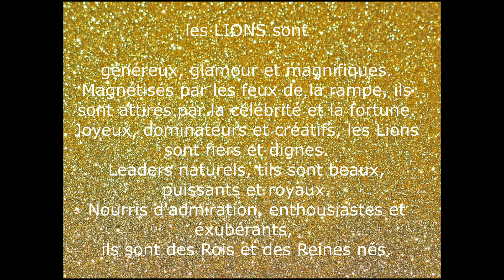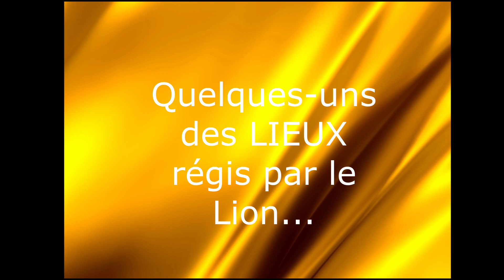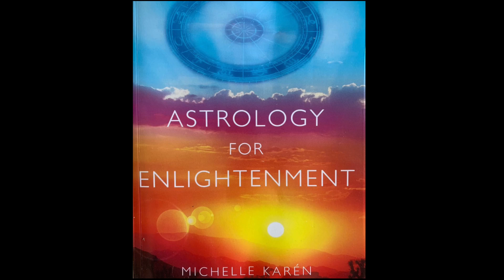Lion, 22 Juillet au 22 Août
Une des meilleures manières d'apprendre l'Astrologie est au moyen de la loi des correspondances. Quels sont les couleurs, pierres, arbres, plantes, fleurs, aliments, objets, vêtements, lieux, conditions climatiques... régis par le signe du Lion? C'est le sujet de cette nouvelle video.

Pour plus d'information sur mes séminaires en ligne, séances privées (Astrologie et Chamanisme), mes voyages mystiques (Egypte, Finlande, Pérou-Bolivie...), livres, cartes d'Oracle et Ecole chamanique, je vous invite à visiter mon site internet:

Merci pour votre soutien. Joie et Lumière. MK.